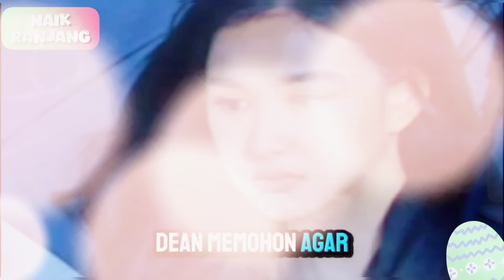TRAILER NAIK RANJANG SELASA 12 NOVEMBER CIYEE DEAN MOHON MOHON!!! YESS GASPOL TEST DNA.. KAP0KS HANI